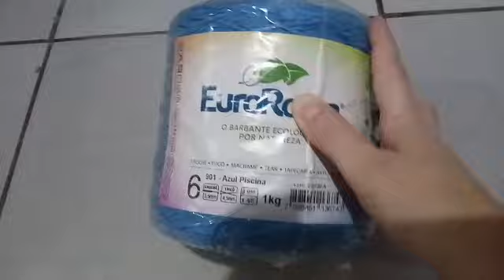O Que Consegui Produzir Com Um Cone De Barbante#ooutroladodocrochê